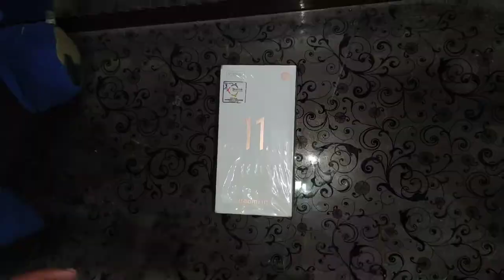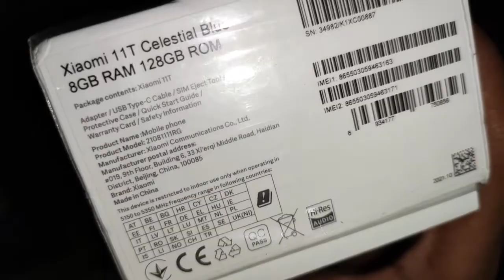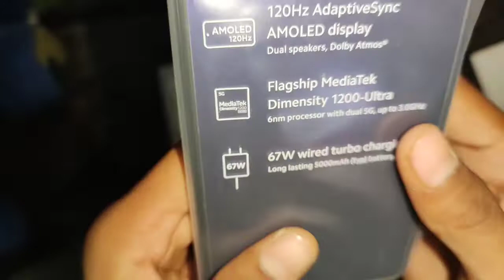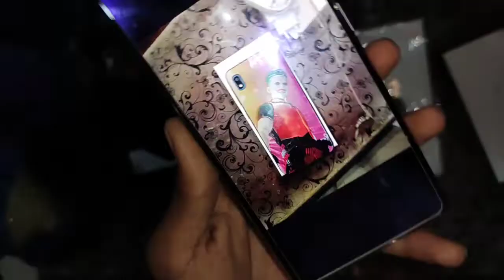Xiaomi 11T 5G Unboxing || SHAIR AGAYA!! || 90FPS Pubg Graphics||Best Look|| by Hi Tech Korejo